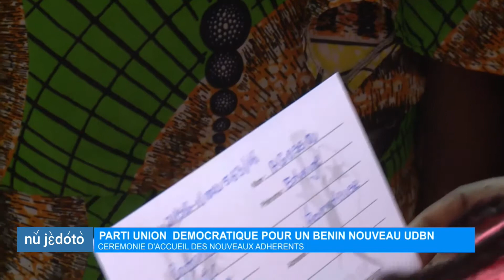Le Journal en FON - Eden TV – 02 Août 2021 par Fréderic Espoir HOUNMABOU